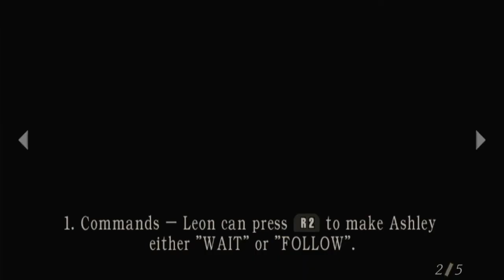Resident Evil 4 Pro 100% Walkthrough Part 10 - El Gigante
Professional difficulty, All Treasures, 100% Walkthrough Part 10